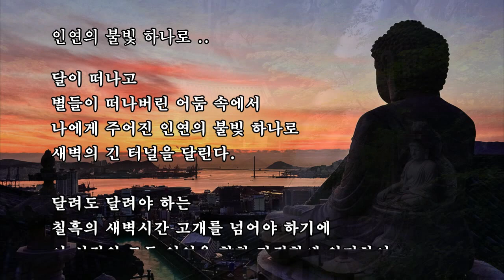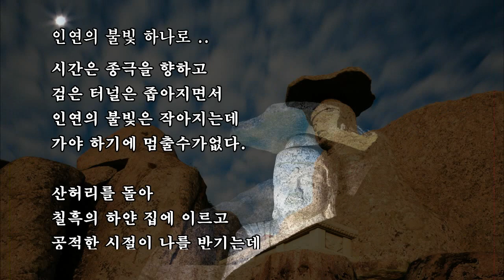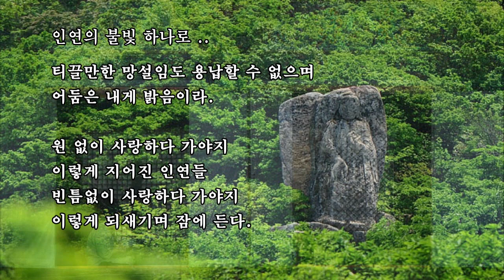인연의 불빛 하나로 ..